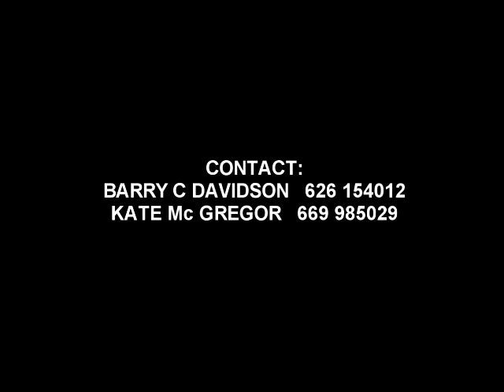Red Hot Hoochies...........Down Town in New Orleans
Kate McGregor and Barry C Davidson.
Live at Es Canto Ibiza